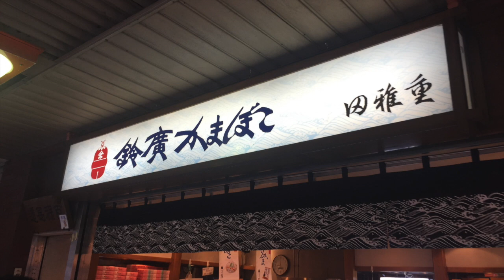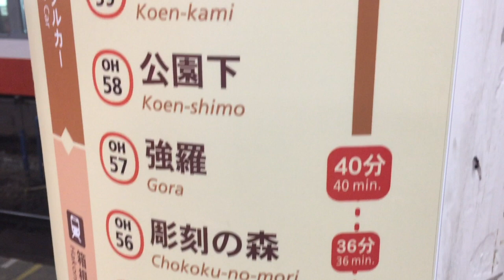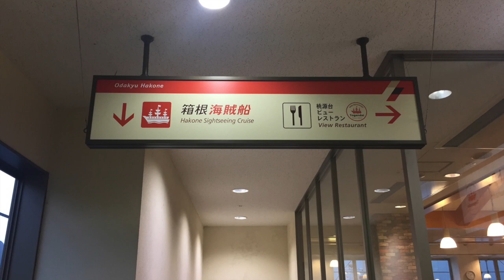[도코근교여행] 화산과 온천을 즐기자~! 하코네 여행.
도쿄와는 전혀 다른 느낌 하코네 여행.